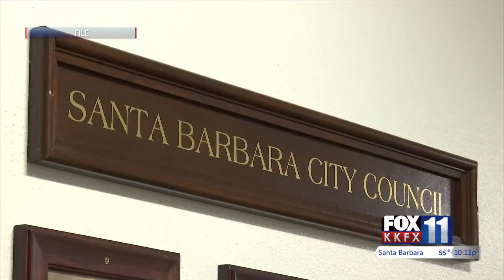Santa Barbara City Council Candidates share their vision